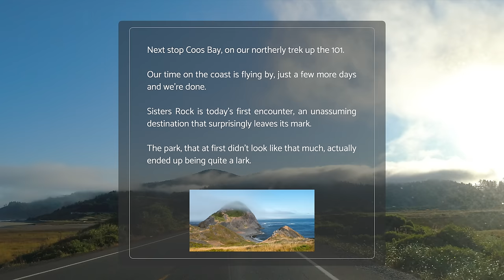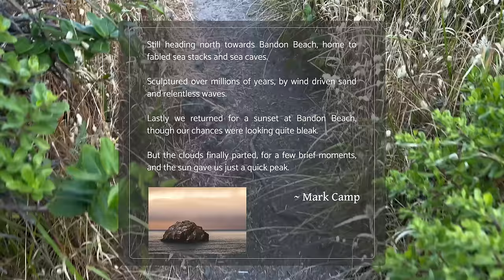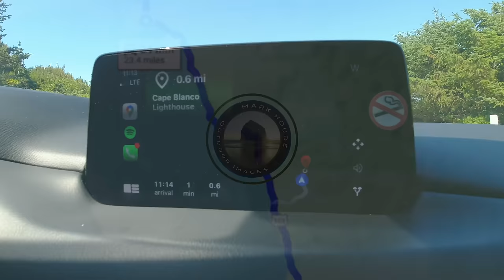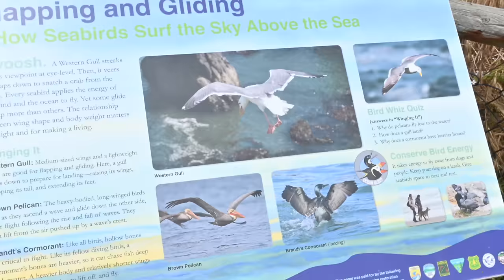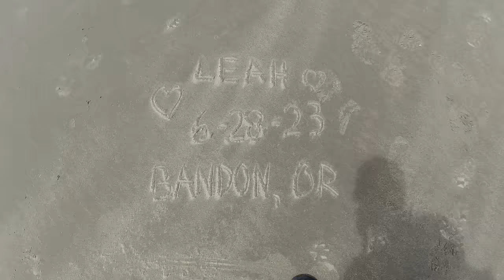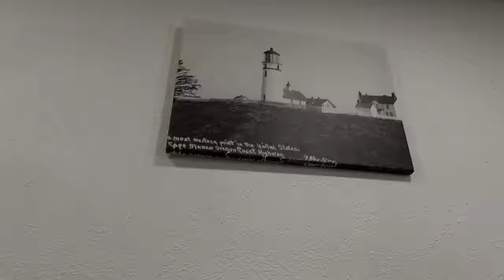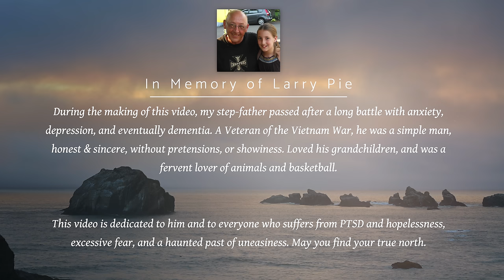Ep. 5 Photographing The Astonishing Secrets of Bandon Beach [Mark Houde Photography]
Join me on an all-out stupefying tour up the Oregon Coast. In this episode, we photograph the beautiful Sisters Rock, Cape Blanco Lighthouse, Coquille River Lighthouse, and the astonishing Bandon Beach area with all its impressive sea stacks and caves - Face Rock, Wizards Hat, Cat and Kittens Rock, Cathedral Rock, and more.

Plus, I offer tips & techniques for shooting in flat light and how to work your scene by capturing action and using supporting elements to enhance your images.

Stay in the Loop and opt-in for my Newsletter for pre-release video notes, tips, techniques, and more:

Shout Out to Steve Z for encouragement and insight.

C H A P T E R S
00:00 Help Spread The Word
00:16 Roadbound on US 101
00:38 Camper's Poem
01:50 Sisters Rock Pullout
02:15 Sisters Rock Trailhead
04:44 Frankport Seacave
06:26 Cape Blanco Lighthouse
07:23 Bandon Beach
11:06 Cathedral Rock Cave
12:02 Wizards Hat Photo
12:26 Coquille River Lighthouse
13:52 Face Rock Viewpoint
16:11 Bloopers
18:21 In Memory of Larry
18:48 Cat and Kittens Rock

S O C I A L

Songs used in this video:
I See You - Hampus Naeselius
The Storm Inside (Instrumental Version) - Daniel Gunnarsson
Your Greatest Adversary - John Utah
Indulgence - Alec Slayne
Bridges (Instrumental Version).mp3